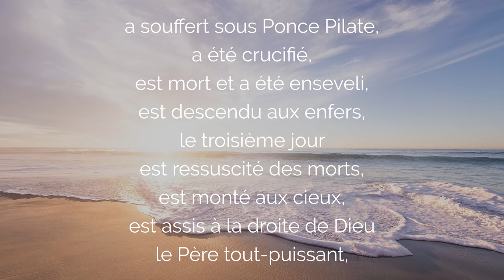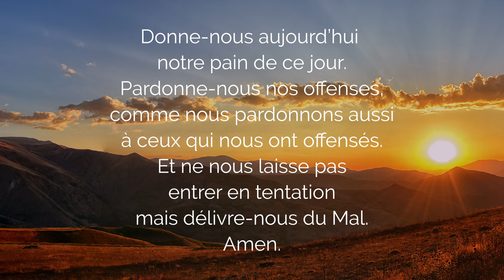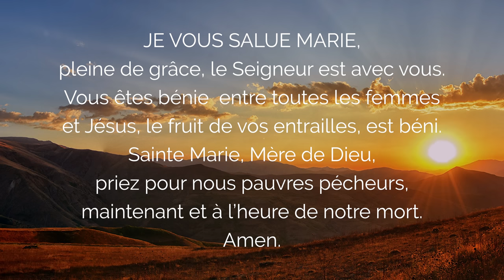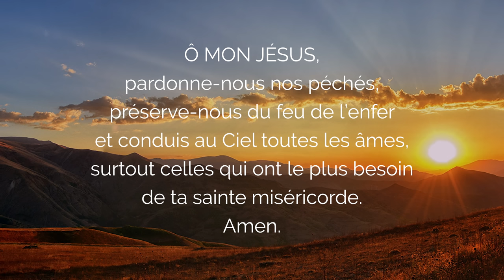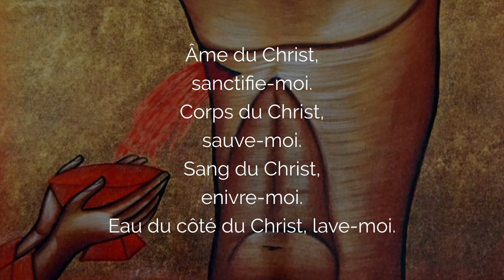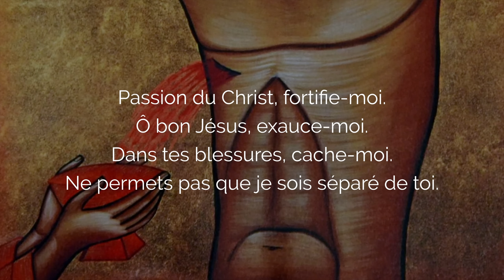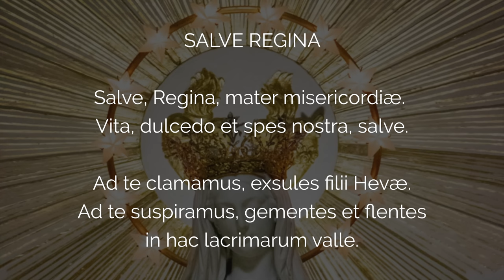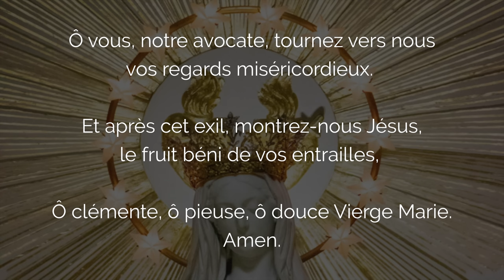🙏 PRIERE du SOIR au PRÉCIEUX SANG 🙏 Protège ma NUIT et SAUVE les ÂMES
Bonne Soirée et Sainte Nuit avec cette Prière du Soir sous la Protection du Précieux Sang de Jésus. Cette Prière au Sang Précieux en Priere du Soir commence par remercier Dieu et demande de dormir en paix. La prière de nuit confie aussi les âmes du Purgatoire pour la libération des âmes, et avec la prière Âme du Christ.

00:00 Prière du Soir au Précieux Sang
01:06 La foi en Dieu : le credo
04:19 Consécration à Marie
05:49 Prière Âme du Christ
06:30 Rosaire Glorieux
06:34 1. Remercier Dieu pour son Pardon
13:38 2. Prière pour la Protection de l'Église
19:42 3. Prière pour les Malades
25:54 4. Prière pour les Âmes du Purgatoire
32:08 5. Prière pour le Salut des Pécheurs
38:39 Salve regina en latin
39:22 Salut Mère de Miséricorde
39:57 Finale de la Prière du Soir au Précieux Sang
Soyez bénis 🙏

▬▬▬▬▬▬▬▬▬▬ MES FORMATIONS ▬▬▬▬▬▬▬▬▬▬

3. Le ROSAIRE de la VIERGE MARIE (livre audio complet de Jean-Paul 2)

1. Toutes mes NEUVAINES, à faire quand vous voulez

2. Recevez mes EMAILS de prière
3. Mes FORMATIONS pour grandir dans la foi

Prière du Soir au Précieux Sang de Jésus pour une Nuit de Paix sous sa Protection.